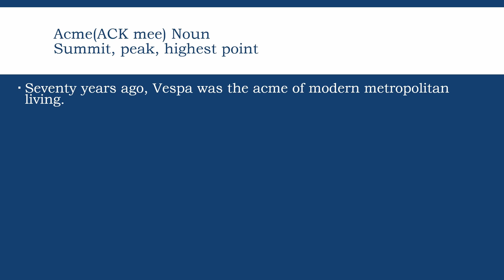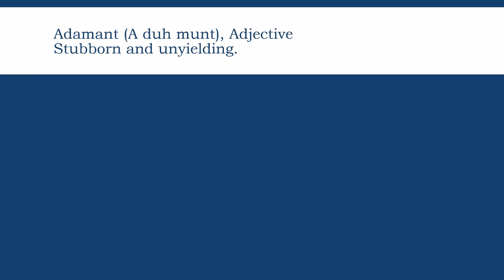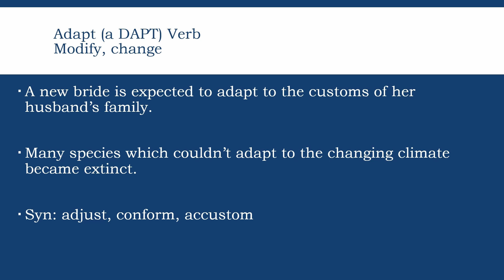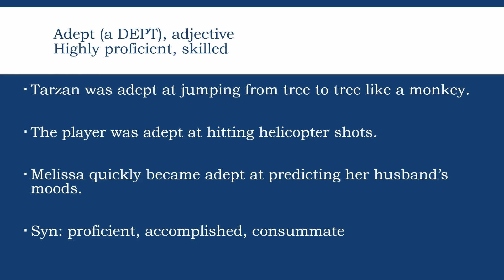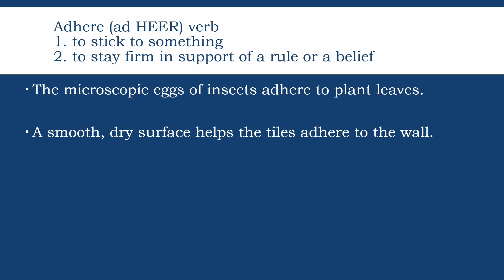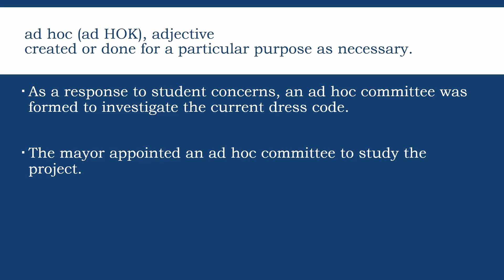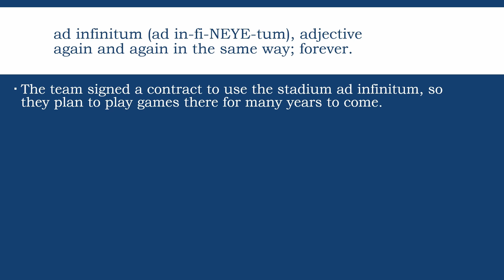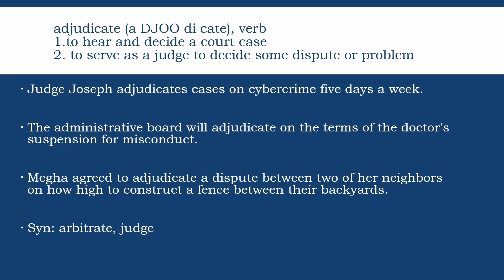Exam Prep Vocabulary- A5 | High frequency words in English with examples for standardized tests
In this Vocabulary series for exam prep, we go through high frequency words sure to appear in standardized tests. Example sentences and synonyms included for each word.

prathyusha.epicspeak

epicspeak.you